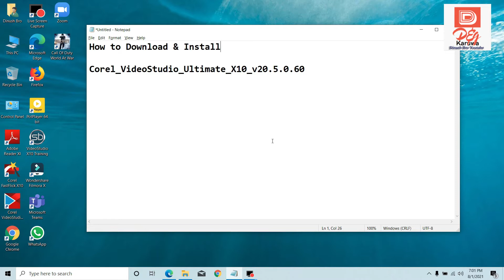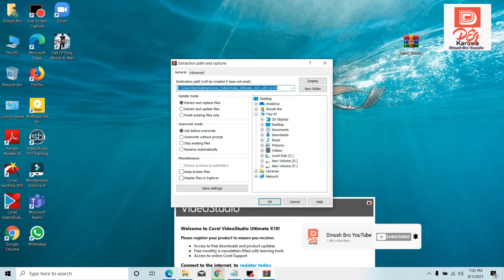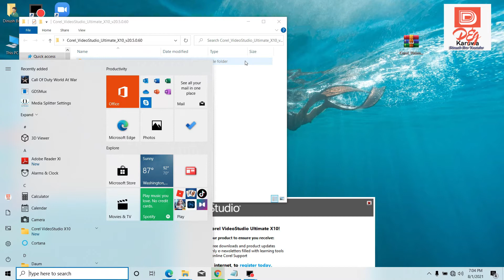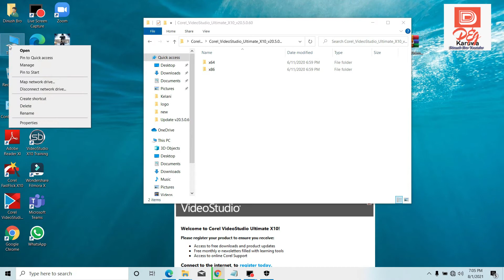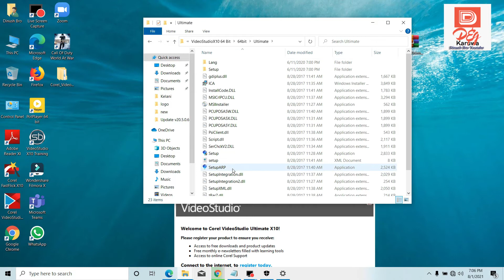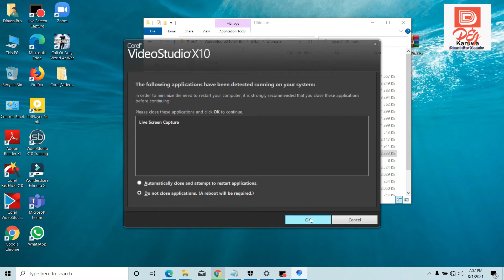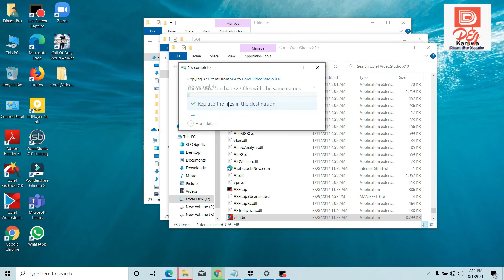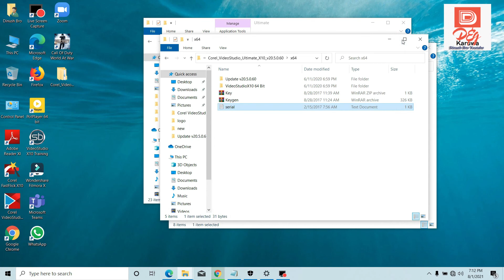How to Download Coral video studio|| Dinush Bro Youtube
Please comment your whatsApp No for software Downloading link